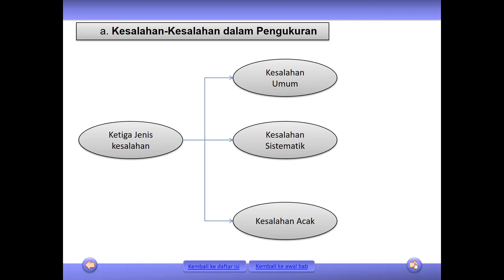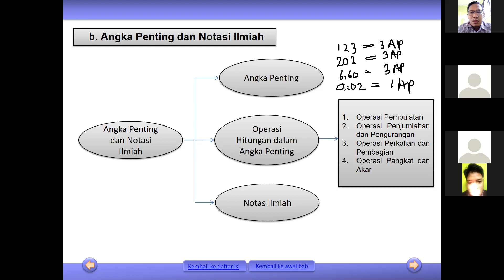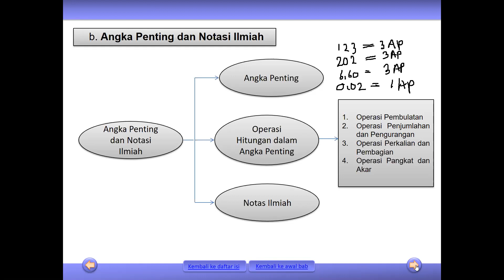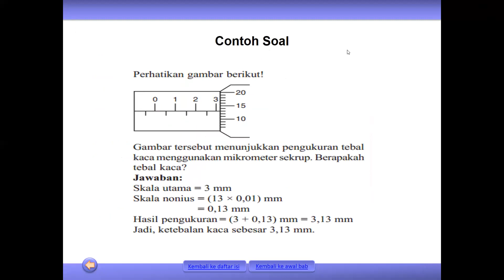FISIKA KELAS X MIPA Pengukuran SMA IT AL ICHWAN